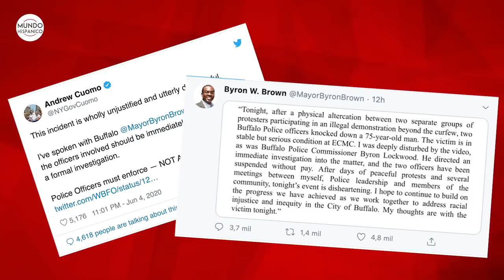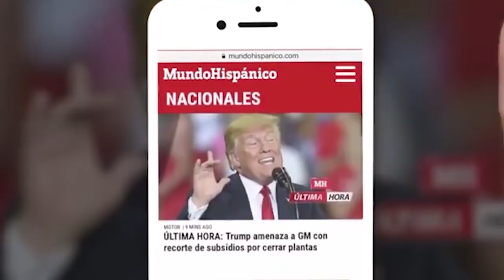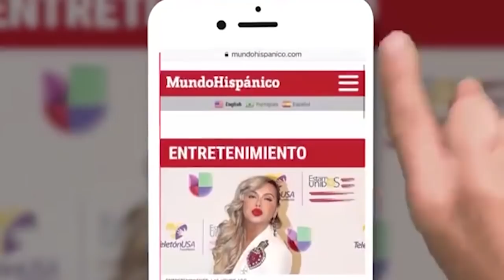Dos oficiales de Buffalo acusados de causar lesiones a un adulto mayor | Noticias | MH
Acusan formalmente de agresión de en segundo grado a policías de Buffalo de tirar al suelo a un adulto mayor durante protestas por la muerte de George Floyd, los hechos ya son investigados de acuerdo a información proporcionada por EFE y el portal de internet CBC.

Según el reporte informativo los hechos sucedieron el pasado viernes durante las protestas para exigir justicia por la muerte del afroamericano que se encontraba en custodia policial.